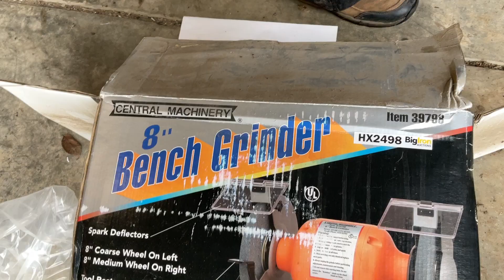BIG IRON ONLINE AUCTION 1-24-2024: Central Machinery 8" Bench Grinder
Central Machinery 8" Bench Grinder
ID#: HX2498